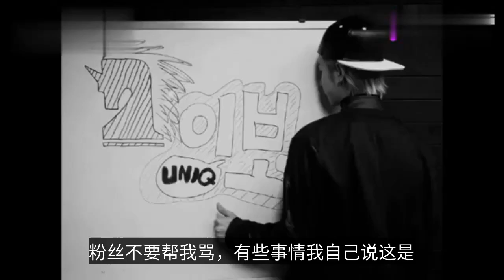王一博凭什么被喜欢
王一博凭什么被喜欢 ，于2021年03月01日上线，由一战双龙上传。西瓜视频为您提供高清视频，画面清晰、播放流畅，看丰富、高质量视频就上西瓜视频。
➤Thanks收看！